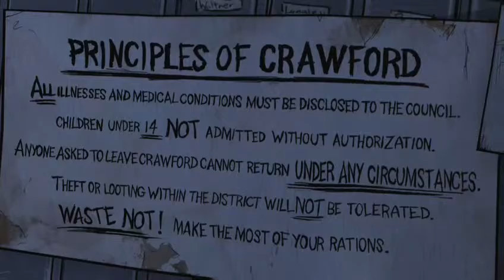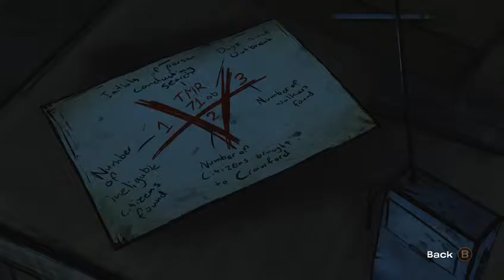THE WALKING DEAD TELL TALE EP 4 PART 3